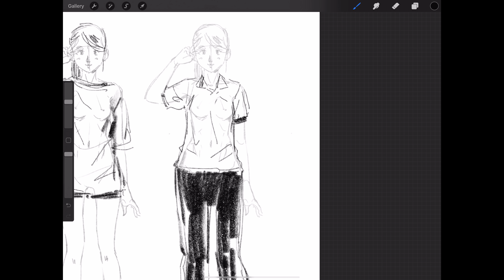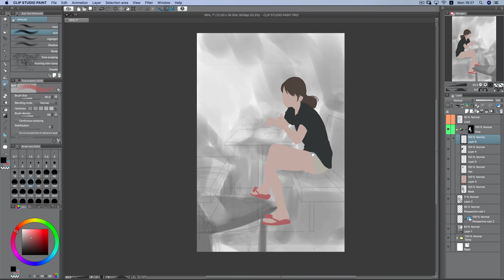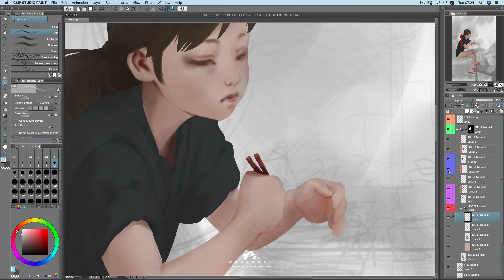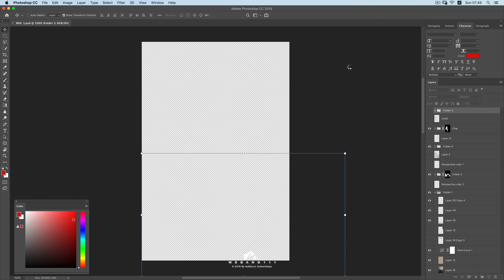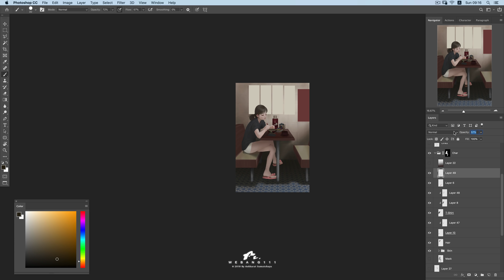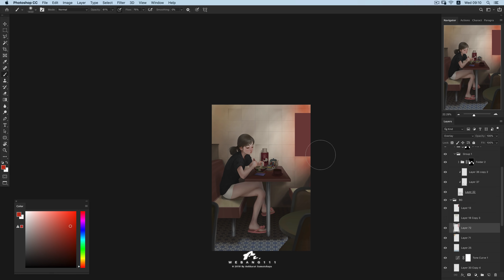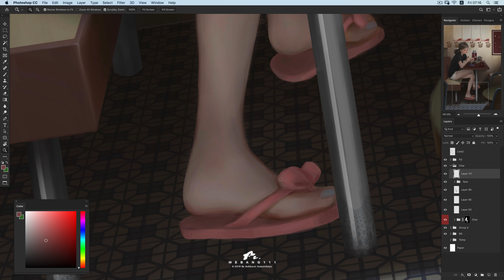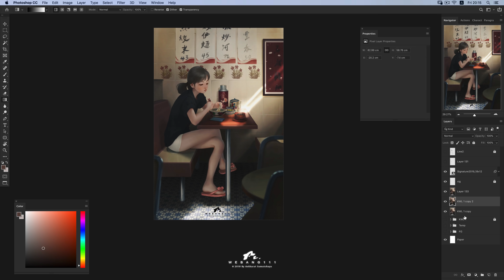Good Morning Dear Sister [First][Digital Painting]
iMac /Wacom Intuos Size M/Photoshop CC/ClipStudioPaintPro